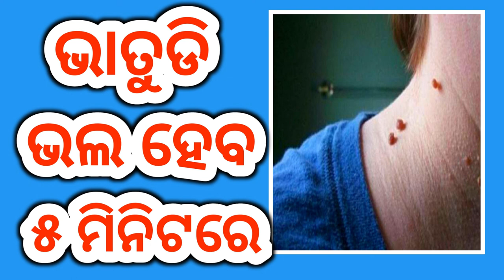Bhatudi Kemiti Bhala Heba.skin tags treatment odia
bhatudi
bhatudi medicine
bhatudi treatment